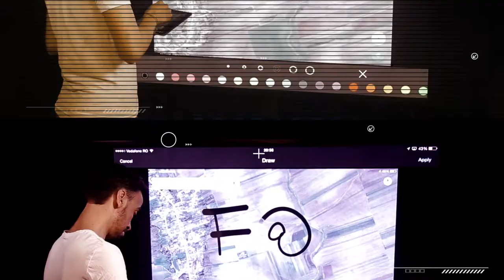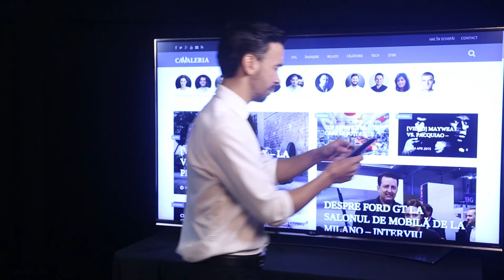Furiile lui Klaus Iohannis - Actualități cu Max S01E04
În acest episod Max scoate la suprafață furiile lui Klaus Iohannis și își încearcă trucurile de magie.